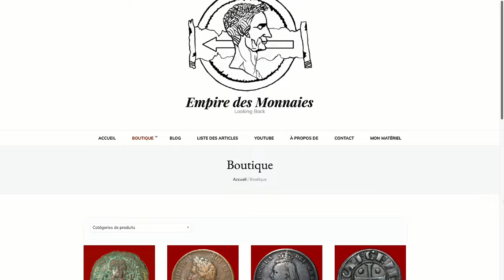Denier de Mussidia (Valeur, Histoire, ...) - Coin Presentation #92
Dans cette nouvelle Coin Presentation, je vous présente un denier de Mussidia, une monnaie datant de la République romaine. Je vous donne sa valeur, son histoire, ses détails ... Bon visionnage !